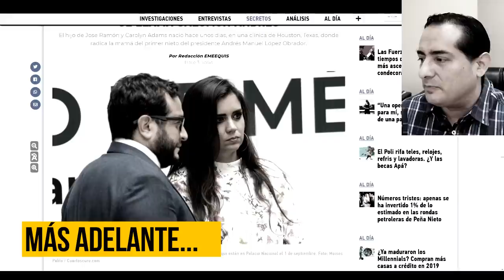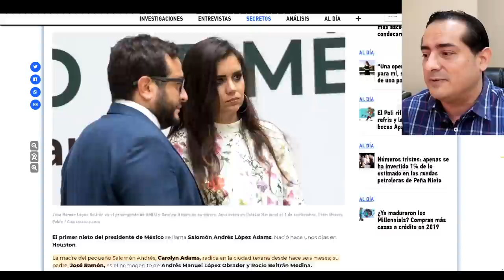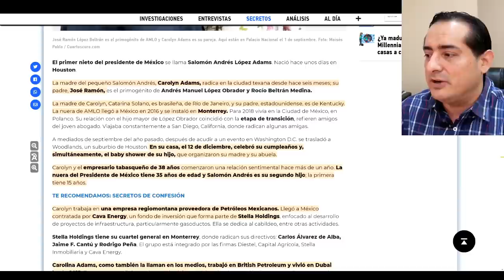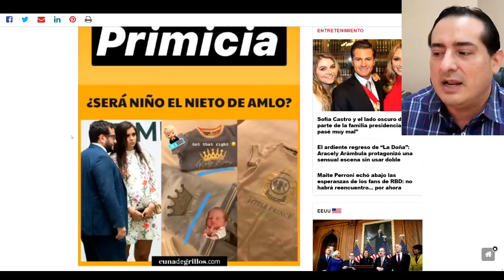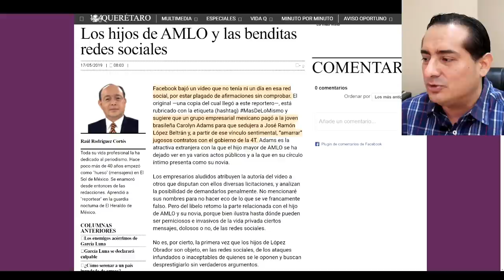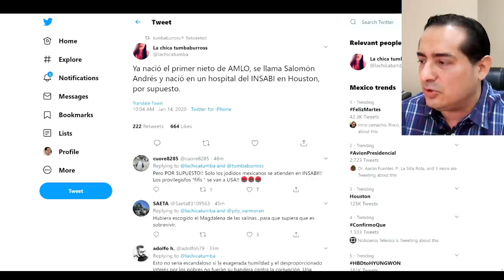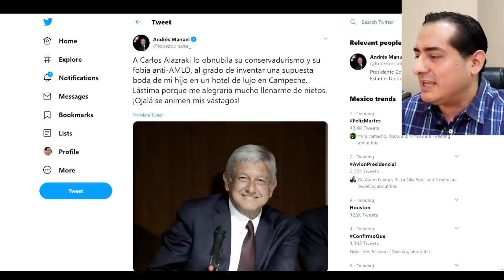Obrador ya es abuelo?! Aseguran que su primer nieto nació en Houston y Borolas ¡YA LO CRITICA!